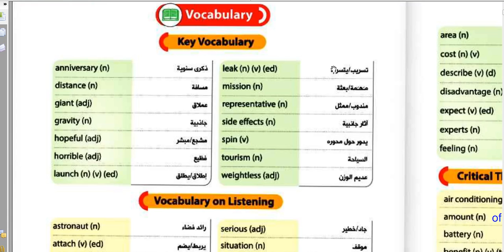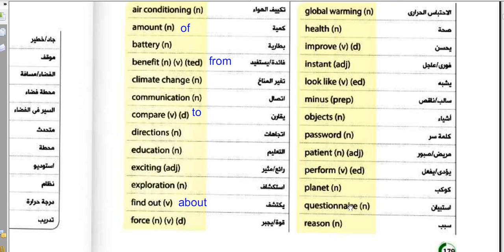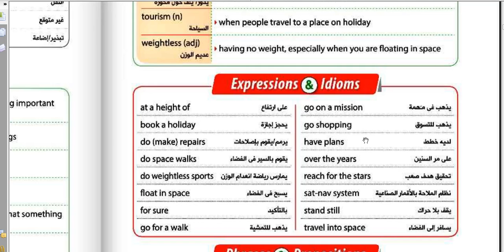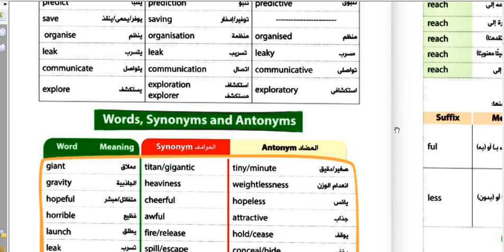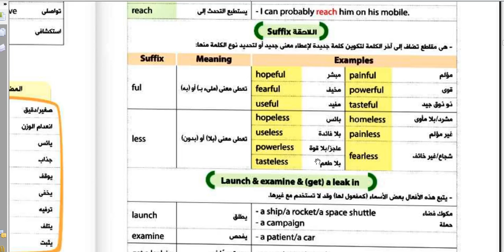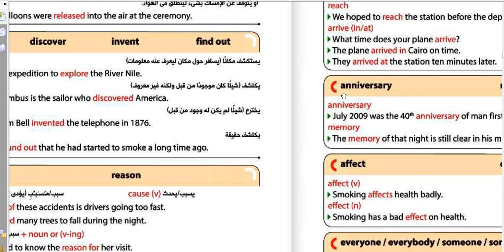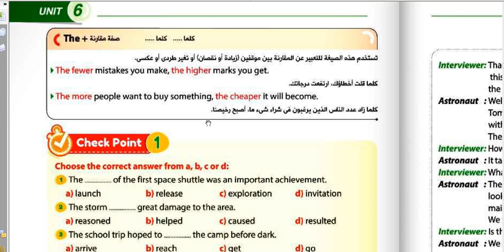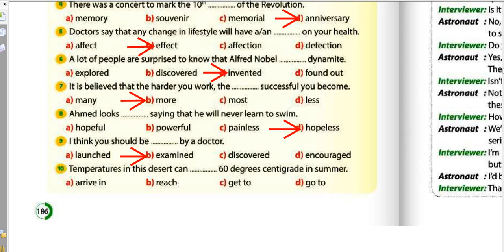شرح كلمات الوحدة السادسة منهج تالتة ثانوي ٢٠٢١ كتاب جيم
شرح الوحدة السادسة منهج تالتة ثانوي ٢٠٢١
شرح مفصل للكلمات والعبارات وحروف الجر والمشتقات و التعبيرات
تأسيس و كورسات الترجمة :

منهج الصف الثالث الاعدادي

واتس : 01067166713